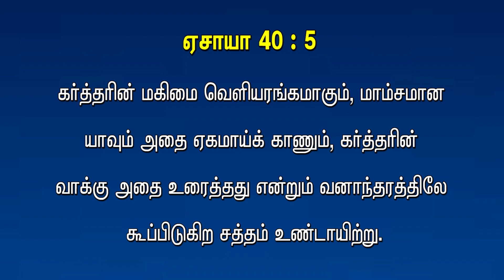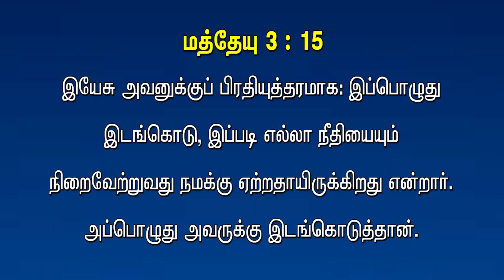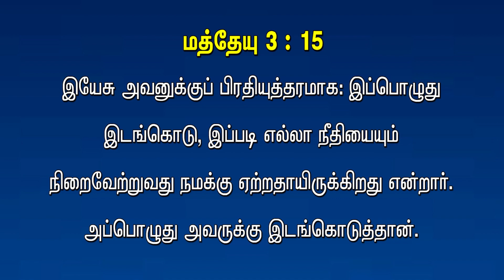ஏற்பாடுகளுக்கு இடையில் , Between The Testaments , lesson - 06 , 27 . 04 . 23